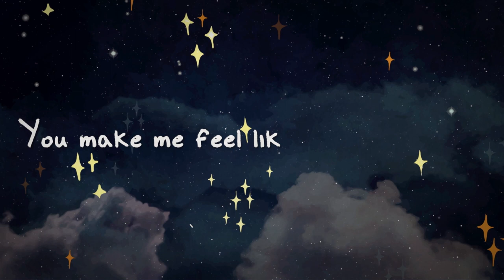Steve Marinangeli ft. Noémie Künzer - Home (Official Lyrics Video)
Enjoy the official lyrics video for Home.
The video was made and drawn by Tash Tully.
Song was written by Steve Marinangeli & Noémie Künzer